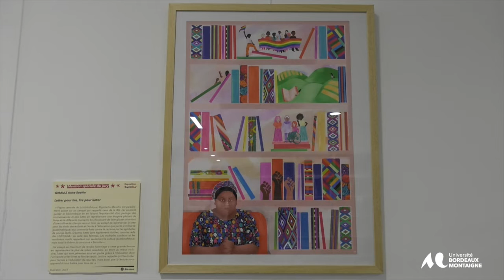Vernissage de l'exposition "Bariolée" à la bibliothèque Rigoberta Menchú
Après un concours centré autour de la figure de Rigoberta Menchú et de ses luttes, ce sont plus de 40 œuvres réalisées par la communauté universitaire qui ont trouvé leur place sur les murs de la bibliothèque Rigoberta Menchú pour l'exposition "Bariolée" : une belle manière pour découvrir ou mieux connaître le parcours de celle qui prête son nom à notre nouvelle bibliothèque ouverte en septembre 2022.
Pour ce concours, un jury présidé par Lionel Larré, président de l'université, et composé d'enseignant·es, de bibliothécaires, d'étudiant·es et de personnels, a décerné 4 prix :
* 1er prix : Justine Péronnet, « Après vous »
* 2e prix : Maëlys-Jade Robert, « Terres sacrées »
* 3e prix : Yaëlle Palacio, « Les racines de la liberté »
* Mention spéciale du jury : Anne-Sophie Girault, « Lutter pour lire, lire pour lutter »
Remise des prix lors du vernissage le 9 mars 2023 en présence notamment du président Lionel Larré et de Grégory Miura, directeur du Service Commun de Documentation, ainsi que des lauréates et participant·es du concours.
Projet financé par la CVEC (Contribution Vie Étudiante et de Campus)Illustration de l'affiche réalisée par Emma Kadraoui, doctorante de l'Université Bordeaux Montaigne
Toutes les informations sur l'exposition